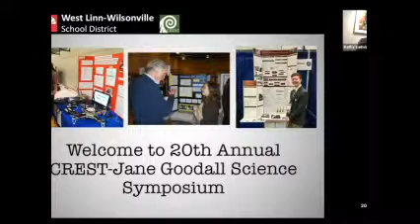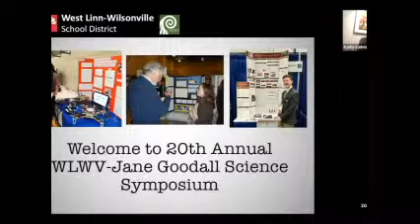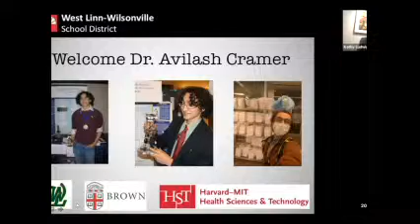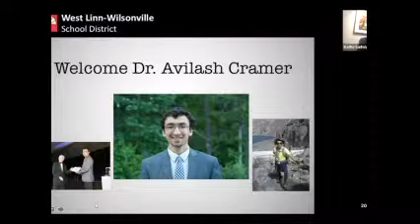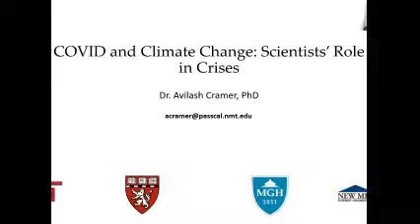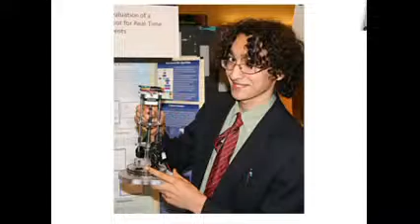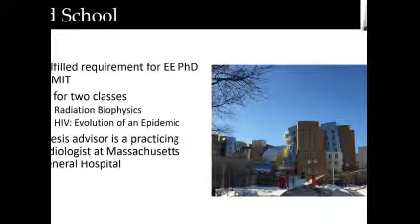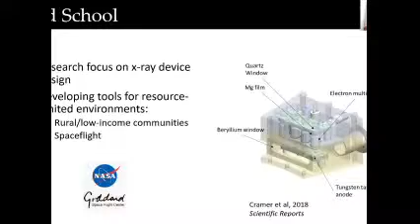International Science and Engineering Fair Awards Night 2021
Join us live on tonight for the 20th Annual CREST-Jane Goodall Science Symposium! Affiliated with the Regeneron International Science and Engineering Fair, the CJGSS celebrates the work of more than 100 students across the district who've completed independent projects in all fields of science and engineering. We also welcome back Dr. Avilash Cramer, WLHS class of 2010, to give his keynote address: COVID and Climate Change: Scientists' Role in Crises.